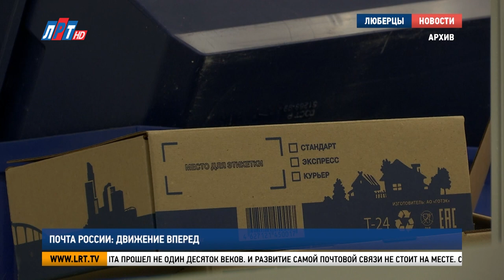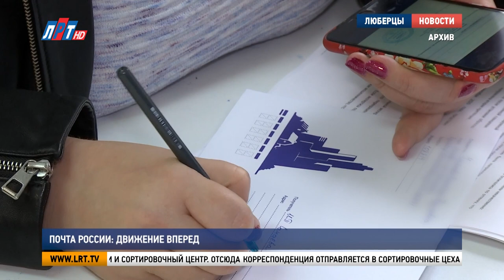Почта России движение вперед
Уже совсем редко он стучится в дверь ко мне с толстой сумкой на ремне. Мы стали редко писать друг другу письма. Но, тем не менее, почта России не только продолжает работать, но и стремительно развивается. Каждое второе воскресенье июля федеральная почтовая связь отмечает день рождения. Подробнее расскажут мои коллеги.

Назвать точную дату появления почты уже невозможно. С того момента прошел не один десяток веков. И развитие самой почтовой связи не стоит на месте. Сейчас, в век цифровых технологий, почта России идет в ногу со временем. Прошла модернизация отделений, появились новые услуги и возможности для клиентов.

Евгений Егоренков, начальник Люберецкого почтамта
«Мы работаем сейчас очень углубленно в направлении цифровой инфраструктуре, потому что у нас много дополнительных опций, которые сейчас более доходны и более доступны стали нашим гражданам. Например, это как электронная цифровая подпись, которая может проводить и получать отправления без предъявления дополнительных документов».

В городском округе работает 27 отделений связи и сортировочный центр. Отсюда корреспонденция отправляется в сортировочные цеха федерального значения, а затем разлетается по стране и миру до адресата. Несмотря на то, что письма в наши дни редкость, почтальоны на своем посту с раннего утра.

«Вспоминаю детство, когда в первый раз начинал в первом классе писать письма своим родственникам. Когда они уходили, потом ждешь. Это ожидание парой неделю, две составляет. Когда приходит письмо, когда долетает обратно информация, конечно, это счастье. И вот этот этап, вот этот момент получения конверта заветного, он, конечно, очень приятен».

К 400-летниму юбилею Люберец Почта России выпустила серию проездных билетов «Тройка». А в день города будет торжественно погашена марка с люберецкой символикой, которая выпущена в единственном экземпляре.